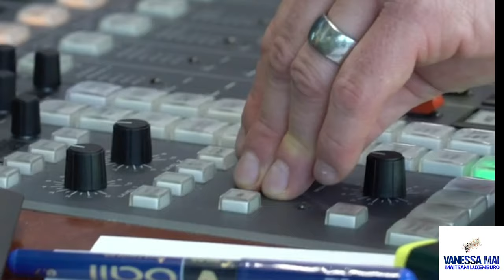Vanessa Mai beim SWR4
Die erste Sendung von Vanessa Mai beim SWR4 mit Jörg Assenheimer

Vanessa Mai Moderiert jeden Mittwoch beim SWR4 Baden-Württemberg von 6-10 Uhr

Der SWR4 ist seit dem Anfang ihrer Karriere dabei